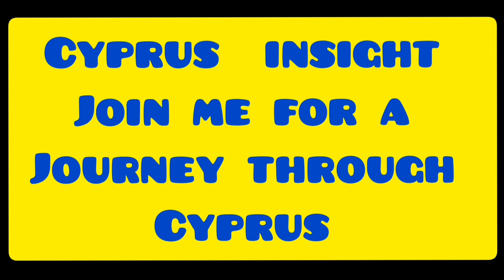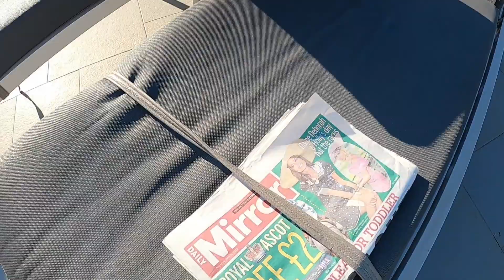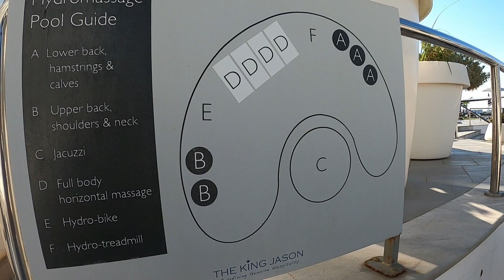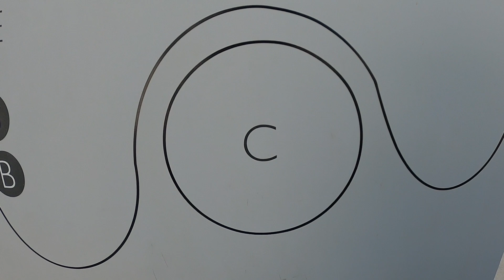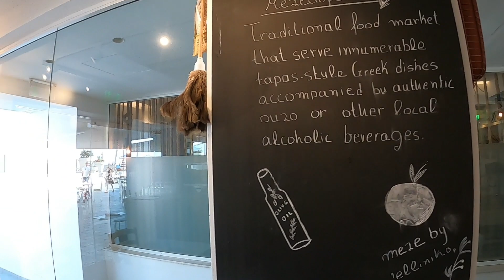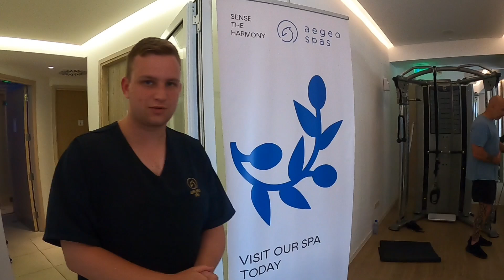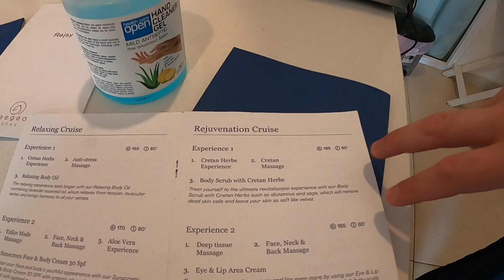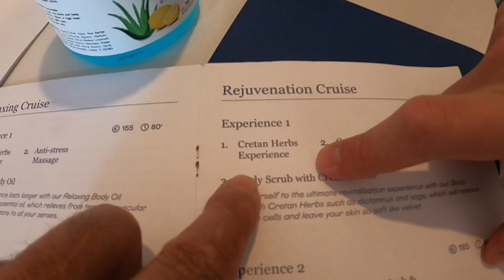King Jason Hotel Protaras - A Tour Around.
Join  george cyprus insight for a tour around King Jason Hotel  protaras.

Instergram cyprusinsight.